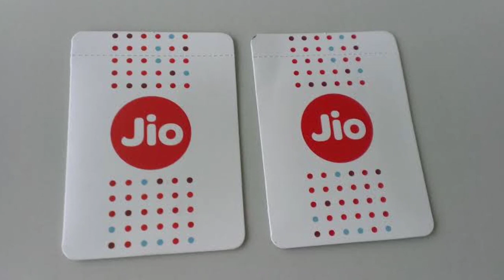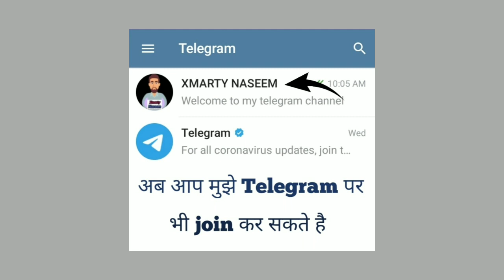Jio Ekyc Sim Chalu इस Date से शुरू Jio Ekyc Sim activation New Update Jio Ekyc Option Add New Update